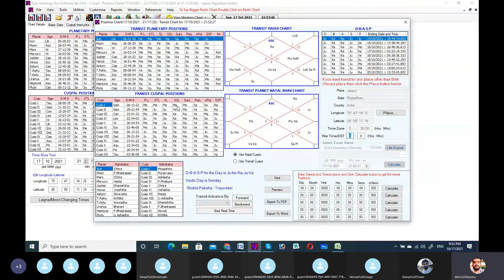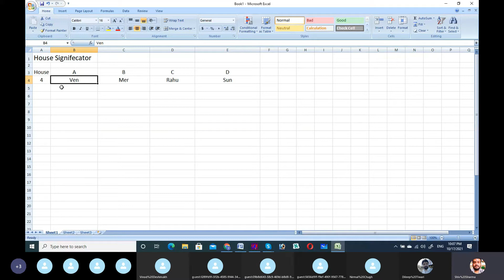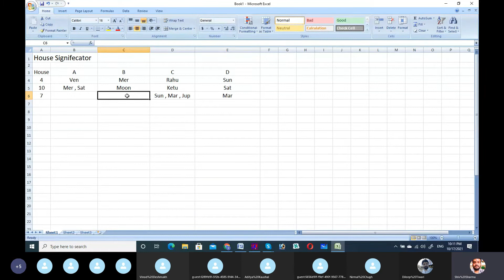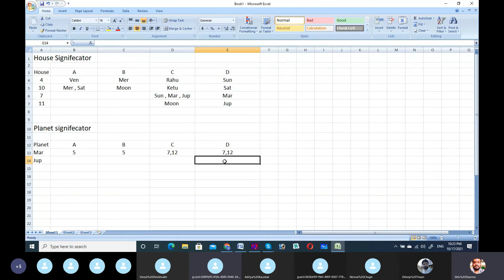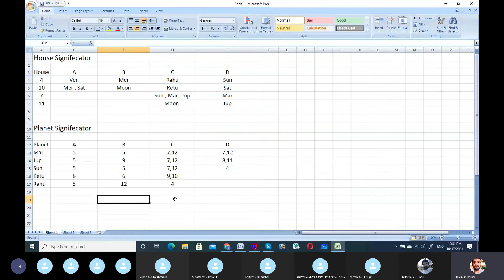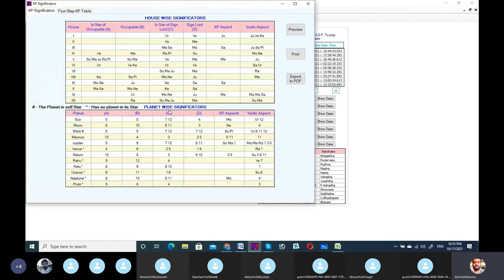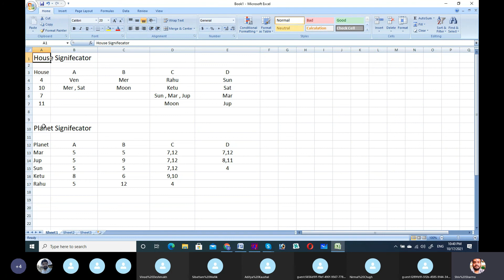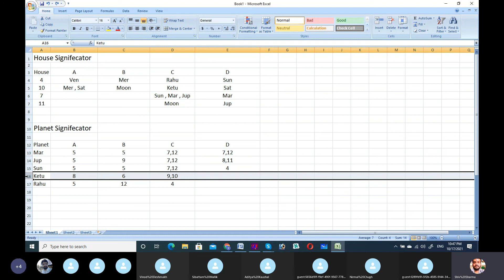KP Astrology Class 21 Sunday Batch 17-October-2021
Jyotishacharya Shiv Purshotam Sharma is an experienced Astrologer in Krishna Murthy Paddati and Lal Kitab Astrology . He has been learning and teaching for the last 10 years. and has also translated these books in Hindi. Also provide KP Astrology Online Classes, Lal Kitab Astrology Online Classes, Mobile Numerology Online Classes, Predictive Astrology Online Classes, Vedic Astrology, Pulse Astrology, Gemini Astrology, online astrology classes, Astrology courses, and Lal Kitab online courses and all types of astrological counseling.
Like : Business and Career, Job, Marriage & Marriage Issues & Divorce, Education & Issues, Finance, Travel, Property or Own House, Enemy Problems, Health Issue, Career in politics, Own profession, Lottery Gain, Child Issue, Competitive exam. etc

Jyotishacharya Shiv Purshotam Sharma is a renowned KP Astrologer and Lal Kitab Astrologer with more than 10 years of experience in the field of astrology and occult science. He offers valuable consultation regarding Nakshatra analysis, Lal Kitab analysis, Past Life analysis, and Prashna Analysis.

KP Astrology -
Krishnamurthy Paddhatti propounded by Late Mr. K S Krishnamurthy is an extension of Nakshtra Nadi where the nakshtra is divided in nine parts unequally as per the ratio of the planetary dasa in vimshotri dasa system. The house division is also unequal. The lord of the ninth division of nakshtra is given utmost weightage to judge the natal and question chart.
Further research has been done and many other theories like cuspal interlinks, four step theory, theory of short predictions, accurate time of event, more research done on ruling planets etc.

Lal Kitab is a wonderful, reliable and research based book written by Late Shri Pandit Roop Chand Joshi.
Lal Kitab is a group of five books on Hindu astrology and palmistry. In which all the knowledge, rules, principles, precautions and remedies of astrology are included. Which is written for a common man. Lal Kitab Jyotish is based on Samudrika Shastra.
Lal Kitab astrology is mainly known for its remedies. Which are very beneficial for removing the defects of planets in a person's horoscope. There is no need to perform any Havan, Yagya or Gemstone to reduce the doshas or ill effects of planetary positions in a person's birth chart.
In Lal Kitab astrology, predictions and remedies are made on the basis of birth horoscope, year horoscope, month horoscope, day horoscope, hour horoscope and minute horoscope and keeping all its principles in mind. which are very simple and accessible.

Mobile Numerology-
Mobile numerology is a wonderful and magical science. Through which everything can be told about any person by looking at the date of birth or by looking at his mobile number. And such information can be told or predicted which the person knows only himself. Or some event is going to happen to him in future. And at the same time its remedy can be done through a very simple and accessible medium.

Vedang Astrology provides free Hindu Vedic astrology birth chart, love compatibility chart, daily, monthly, annual horoscope.

Indian astrology is formed on the sidereal zodiac while on the other hand the tropical zodiac is used in western astrology. ... Another difference between Western and Indian astrology is that, in western astrology, the Sun signs are used while in Indian astrology the Moon signs are used for the analysis of horoscopes.

Also provide:
vastu classes
lal kitab vastu
online astrology
Shiv Purshotam Sharma respectfully welcome all astrology lovers and colleagues on this channel.